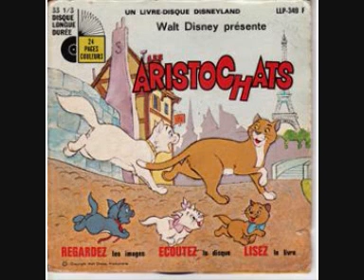Simon Valère & Jean Desailly - Les Aristochats